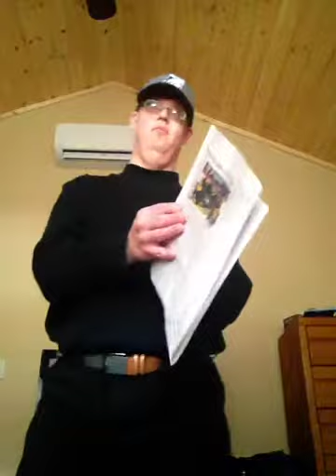Welcome To The ThunderDome Reading Royals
Tonight on Facebook Live the Adirondack Thunder is playing against the Royals. And tonight is  Fan Appreciation Night and you can win Prizes.

Favorite and Share The Video
Smash The Like Button for 200 times
Turn on your Notifications
Turn on your Thunder Hells Bells